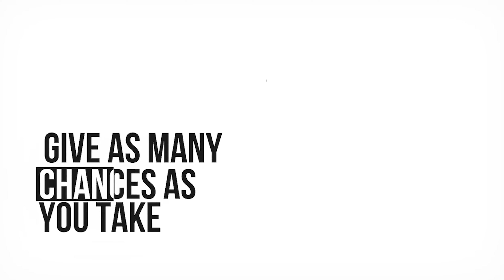How to Build Winning Experiences and Brand Authenticity | Raj De Datta, CEO of Bloomreach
Raj De Datta joins Clint Betts on this episode of the CEO.com podcast for a conversation about understanding what your customers are seeking and delivering beyond their expectations. Companies are always on the hunt for authenticity and this requires reflection and inspection to discover exactly what to stand for as a brand. They talk about training AI to represent brands individually because AI doesn't know what to do automatically, likening it to training a new employee. Additionally, modern business demands creating the best customer experiences possible, so consumer data is an extremely effective tool that every leader should be optimizing. Raj talks about the underappreciated attributes of failure and celebrating overcoming difficulty just as much as we celebrate success. Tune in to learn more! "People agonize over the what. Like what do we stand for? What is the brand about? But more important is that you stand for something."

Timestamps:
01:30 Beginnings of “The Digital Seeker”
07:30 What makes a great consumer experience and brand
12:00 Utilizing AI
25:05 Lessons about leadership
28:15 Future of Bloomreach